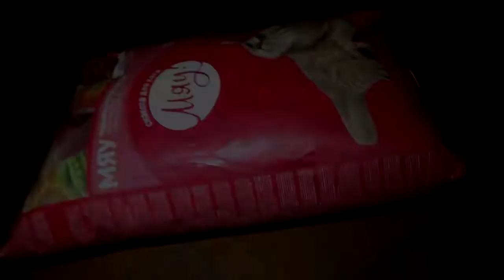Кошка разжевала рыбу другой кошке. Помогла старшей. Взаимопомощь у животных. Берите пример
Инстинкты бывают разными, в том числе и моральные.

А вы помогаете соплеменникам?